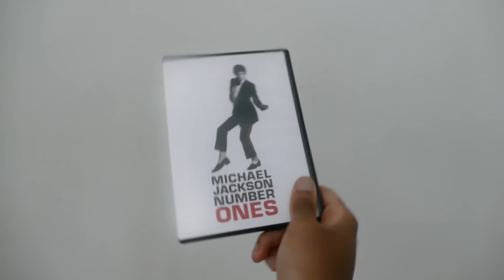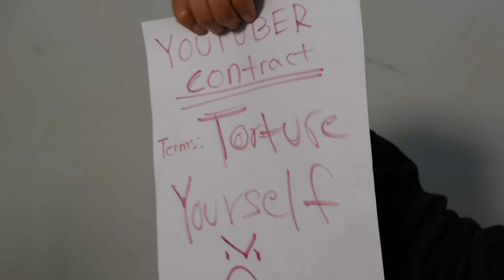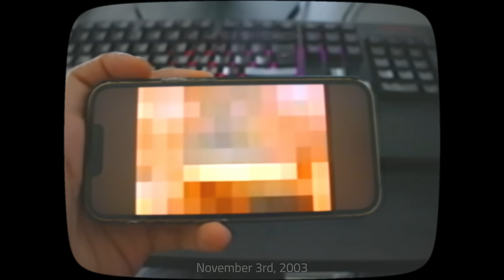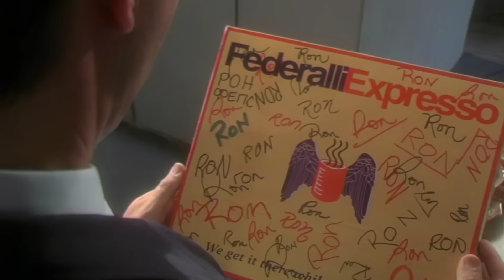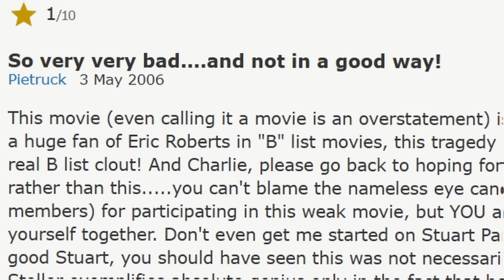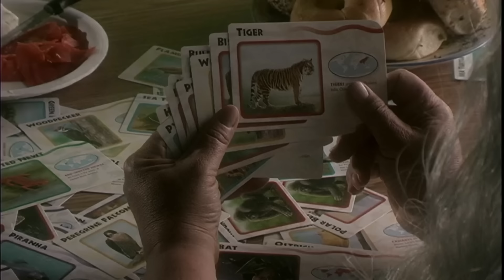Tubi's "Scary Movie" Knock-off Is a NIGHTMARE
The weirdness of Tubi Movies must be studied. Why do they have such a bad reputation of hosting bad movies? I think I might have found the worst of the worst... AND MICHAEL JACKSON IS IN IT! Since not many are commenting on this topic I thought I'd offer myself as tribute to save you all from the pain of Silly Movie 2 a.k.a. The Scary Movie Clone a.k.a. Miss Castaway and the island girls. Miss Castaway and the island girls is the worst parody movie I have ever seen... my review of this movie shall save millions from wasting their time watching the worst parody movie ever made.